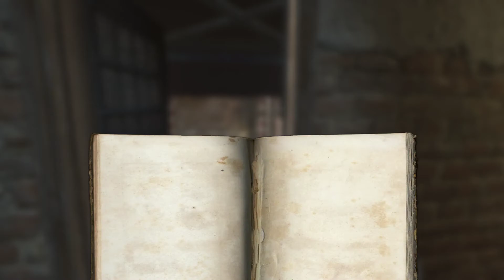Wolfenstein - 6 - Zachodnie Śródmieście (3)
Wolfenstein

Zachodnie Śródmieście / Midtown West

Wymagania Sprzętowe:
-System Operacyjny: Windows XP
-Procesor: Core 2 Duo E6300, 1.87 GHz
-Pamięć: 2 GB
-Karta Graficzna: GeForce 6800 XT